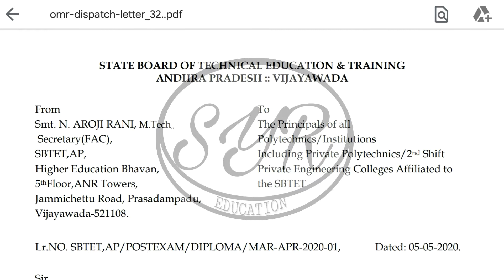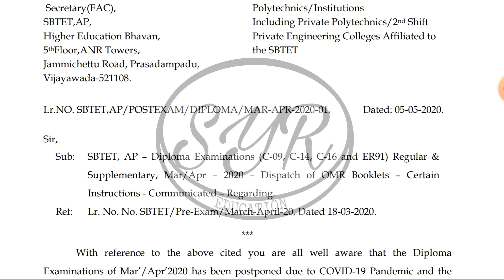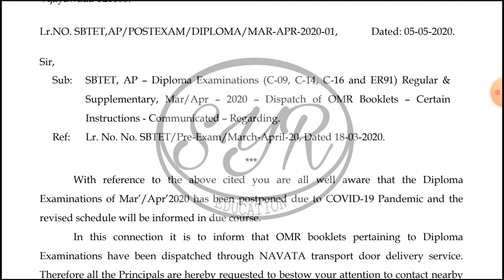Ap sbtet diploma exams notification 2020 -latest notifaction-SyR Education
Ap sbtet diploma exams notification 2020 -SyR Education